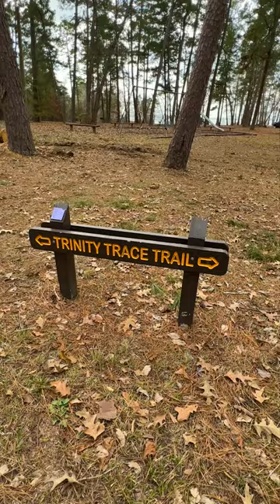😍Lake Livingston!!! Must SEE!!!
Lake Livingston is one of the premiere lakes in Texas, and it's a must-see if you're visiting the Lone Star State!

In this short video, we'll take you on a tour of this gorgeous lake, and show you some of the best sights to see. Lake Livingston is a beautiful place to explore, and we hope you'll check it out soon!